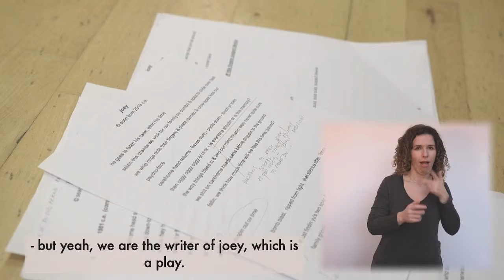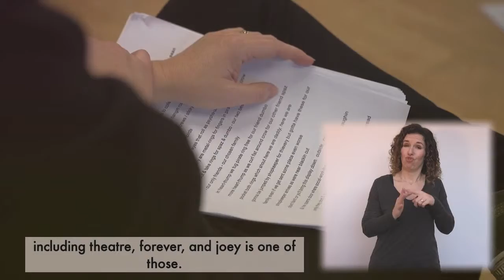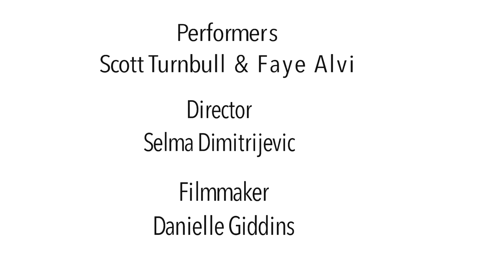Joey Research & Development Apr 19